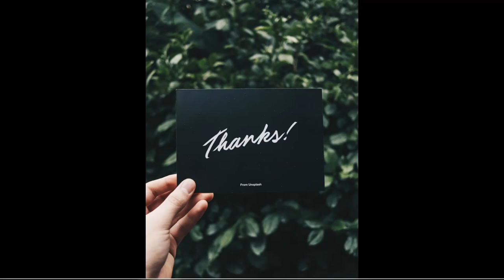Heavenly Beautiful Fantasy Scenery Painting || Step By Step Tutorial || ARTOHOLIC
ARTOHOLIC PRESENTS-:
How to paint a scenery painting tutorial

SCENERY painting
Scenery Painting tutorial
Mountain painting tutorial
Landscape painting tutorial
Realistic painting
Hyper realistic painting
MASter class by ARTOHOLIC
Master class
Artoholic
Pramodkumararts
Tutorial
Art lovers